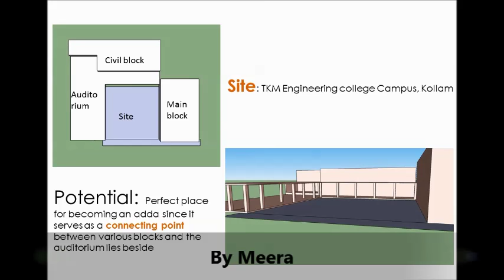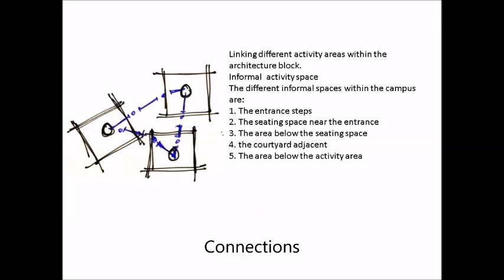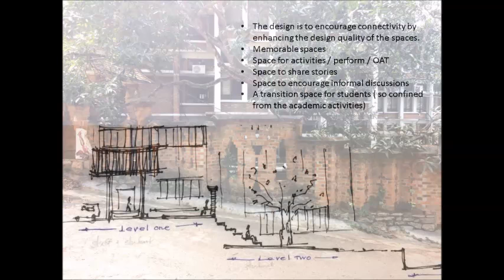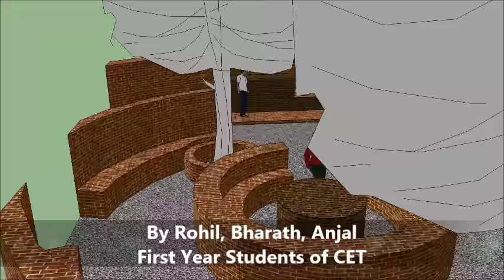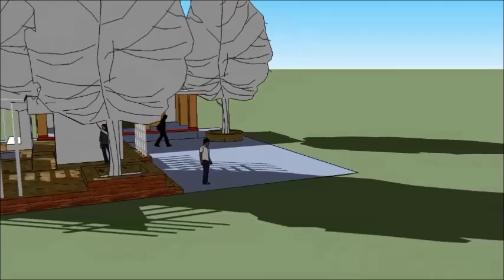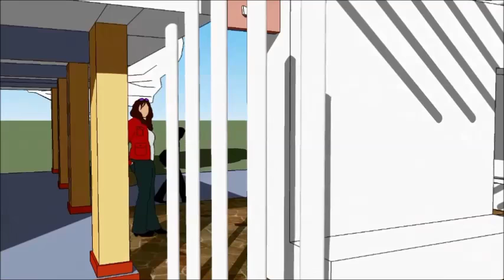CET Workshop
A design workshop for teachers of architecture at Dept. of Architecture, CET, Thiruvananthapuram